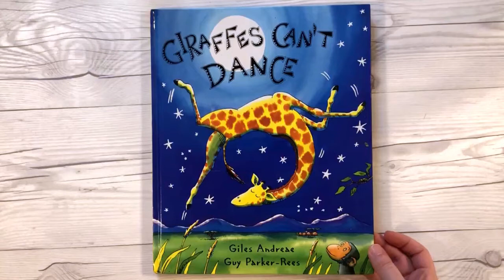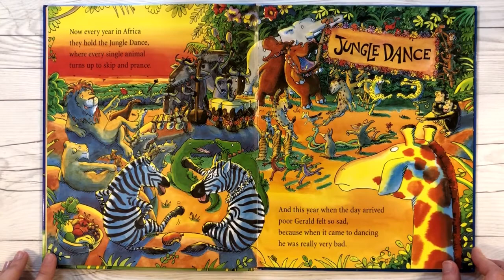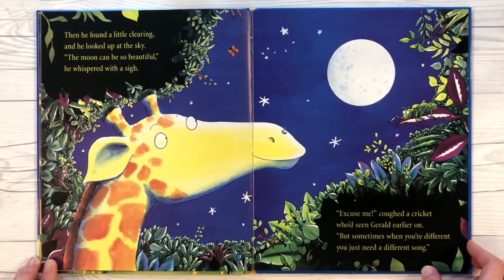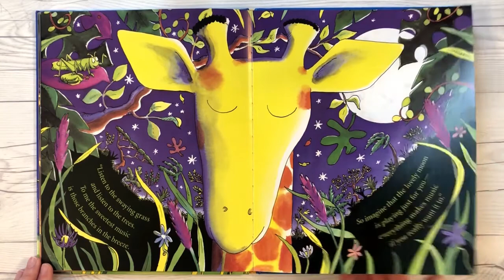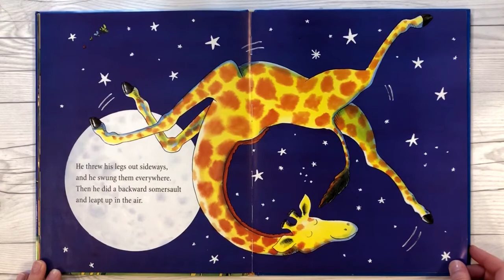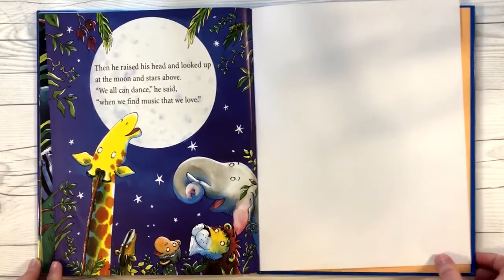🦒📚Kids Book Read Aloud: GIRAFFES CAN'T DANCE by Giles Andreae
This beautiful book is about being yourself and finding your own tune. Gerald the giraffe wants to go to the great Jungle Dance, but how can he join in when he doesn't know how to tango or two-step? Everyone knows that giraffes can't dance ... or can they? Come and read with me to find out! 😀
You can find this book HERE:🦒